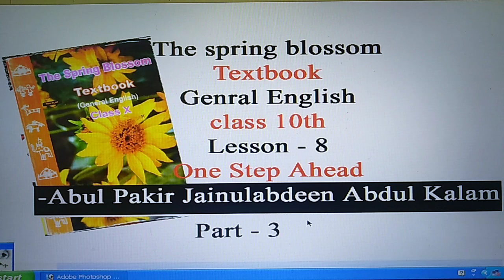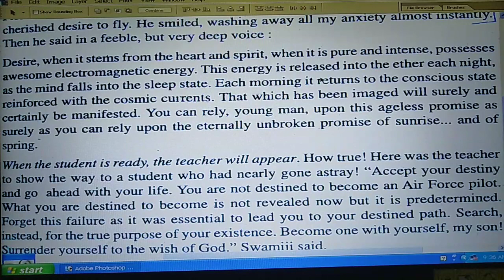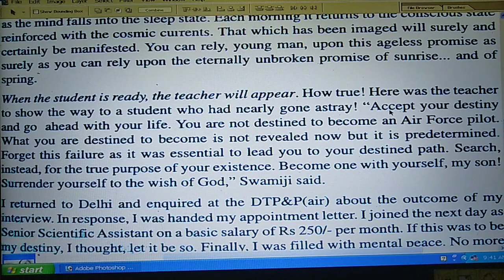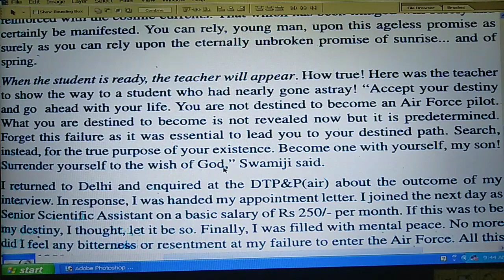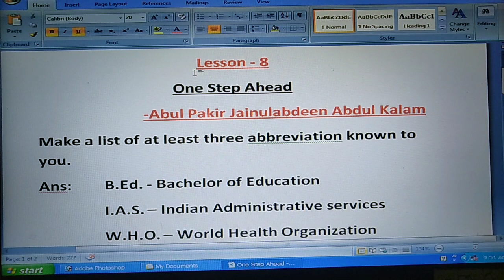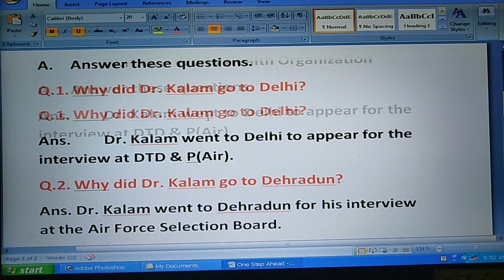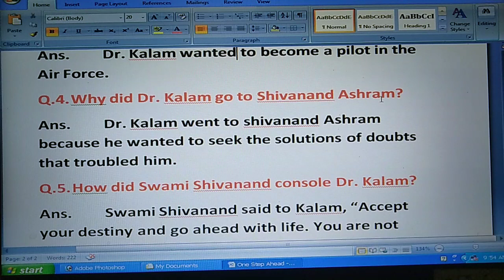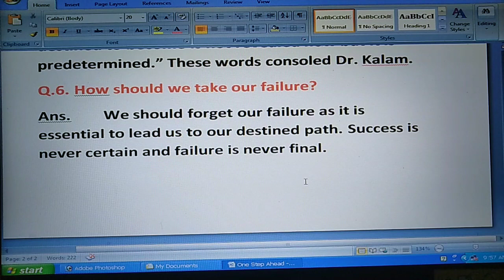Class 10/One Step Ahead/Part 3/The Spring Blossom/Textbook/MP Board.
Easy Hindi and English explanation of the remaining Part of the lesson and questions and answers of the text.